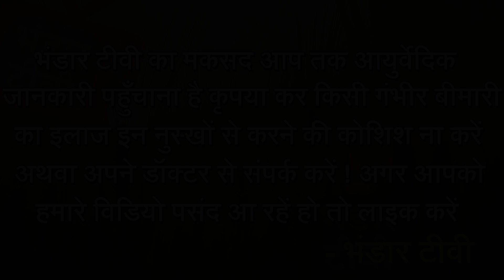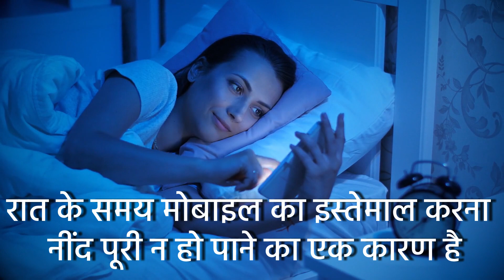बस इसके कारण आपका वज़न बढ़ा हुआ है !!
जानिए कुछ ऐसे अनजाने कारण जिनके कारण वज़न बढ़ने की समस्या पैदा हो सकती है |